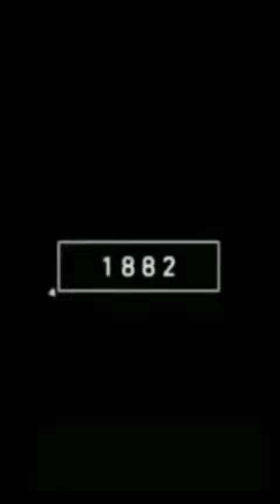Storks in the past🤔